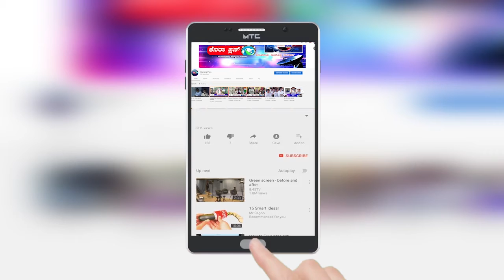Canara Plus News Joida Butterfly Park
28-10-20 ಜೋಯಿಡಾ ತಾಲೂಕಿನ ಪ್ರಕೃತಿ ಸೌಂದರ್ಯದ ನಡುವೆ ಜೋಯಿಡಾ ಅರಣ್ಯ ಇಲಾಕೆಯ ಸಹಕಾರದೊಂದಿಗೆ ಚಿಟ್ಟೆ ಪಾರ್ಕ್ ನಿರ್ಮಾಣ ಮಾಡಲಾಗಿದ್ದು,  ಈ ಚಿಟ್ಟೆ ಪಾರ್ಕ್ ಪ್ರವಾಸಿಗರನ್ನು ತನ್ನತ್ತ ಕೈಬೀಸಿ ಕರೆಯುತ್ತಿದೆ.